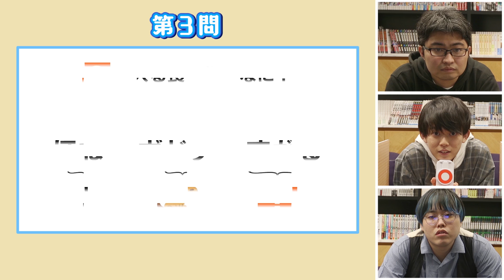【超過酷ww】謎解き大食いバトル 〜前編〜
我々ってYouTuberなのに、なんかYouTuberっぽいことしてないよね。
って思って大食い✖️謎解きが実現しました。
撮影した時間帯が夜だったので、個人的にはちょうどいいなぁ。と思ったんです。
思ったのがだめでした。
これは前編です。後編の公開は4/9(金)を予定しています。

最近FallGuysにハマってるんですよね。
(わちより)

月曜日と木曜日は1問ずつナゾトキを朝6:50からプレミア公開！
火曜日、金曜日は企画動画！(謎解きが絡んだり、絡まなかったり)
土曜日は生配信！(謎解きもあるよ！)
なんと週５回更新！！

感想を呟く際は、
Twitterにハッシュタグ 【ひらめきラボ】 をつけてくださいね！

RIDDLER株式会社 ひらめきラボ係